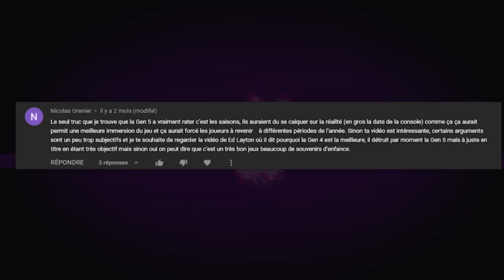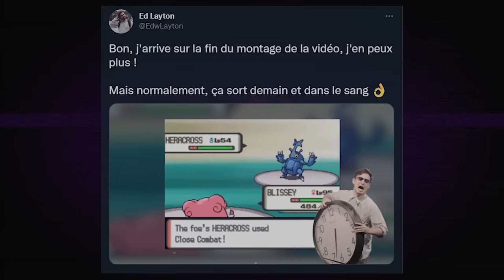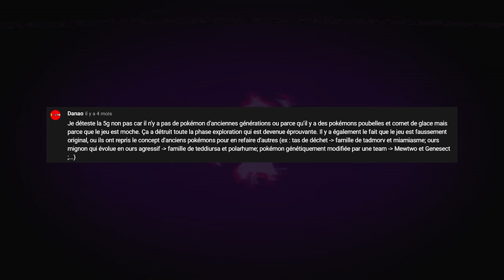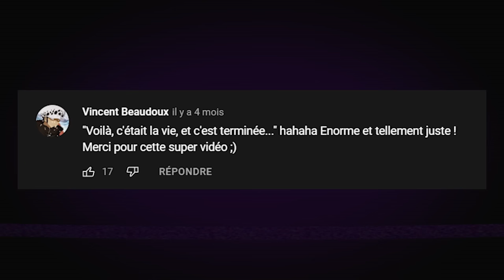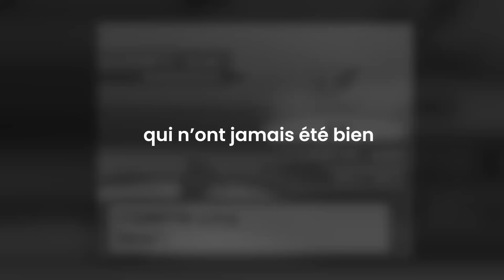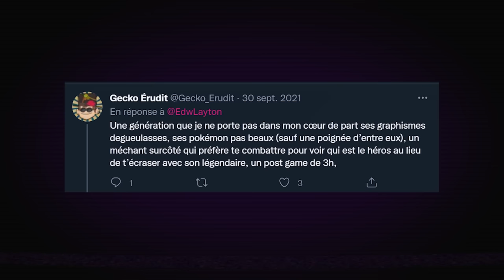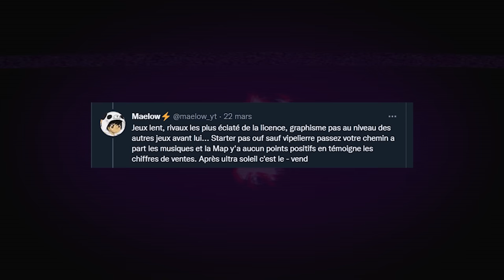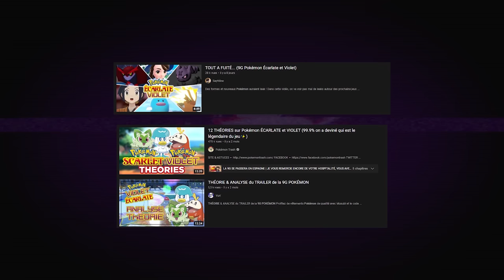L'hypocrisie envers la 5ème génération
Une vidéo qui ne devrait pas exister. Sorte d'hybride entre une compilation de critiques infondées sur ces jeux, et un debunk intégral de la vidéo d'Ed Layton sur la Gen 4.
Plus je joue à la Gen 5, moins je comprends comment on peut avoir autant de haine viscérale envers elle. Et je comprends pas non plus comment c'est possible de balancer autant de conneries et être incapable de faire de simples recherches quand on a plus de 100 000 abonnés. Mais peu importe car aujourd'hui je suis là pour rectifier tout ça.

PARTIES:
0:00 - Introduction
01:57 - Les bases
04:38 - L'aspect technique
10:27 - L'aspect technique de Noir & Blanc
17:33 - Les graphismes
22:16 - Le Pokédex
29:40 - L'ambiance
42:20 - L'histoire
51:56 - Le post-game
56:52 - Le succès
1:05:55 - Conclusion

Gameplay additionnel:
Shirrako / MKIceAndFire / Devil_Hunter57 / Legacy Gaming / Hunting Hawk / FCPlaythroughs / BlackLightan / Playtendo / World of Longplays / The D-Pad / SuperBrioche / Regict / Marriland / AdamzoneTopMarks / Fru / Magemasher22 / L00SEG00SE / LongplayArchive / Typhlosion4President

Musiques par ordre d'apparition:
SSB Ultimate - Bonus Stage
Marvel VS Capcom 2 - Clock Tower Stage (Mewmore Remix)
Tekken 7 - Dragon's Nest
Dragon Ball Xenoverse - Sky
Persona 3 FES - Mass Destruction
Tekken Tag Tournament 2 - Plucking Tulips
Persona 3 - Master of Tartarus
Fire Emblem Fates - Resolve (Light)
Sonic After the Sequel - Red Moon
Media Right Productions - Jazz in Paris
Judgment - My Own Style
Katana ZERO - Chinatown
Under Night In-Birth - Night Walker
Jojo's Bizarre Adventure Part 4 - Diamond is Unbreakable
NiGHTS Journey of Dreams - NiGHTS and Reala
Ghostrunner - Razor
Sonic Unleashed - Arid Sands Night
Devil May Cry 5 - Abyssal Time
Yakuza 0 - Firelight
Shin Megami Tensei Nocturne - Sound Test